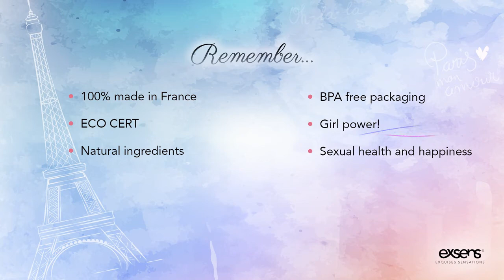Exsens Who are we? Introduction Video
This video is an introduction to the Exsens Brand.